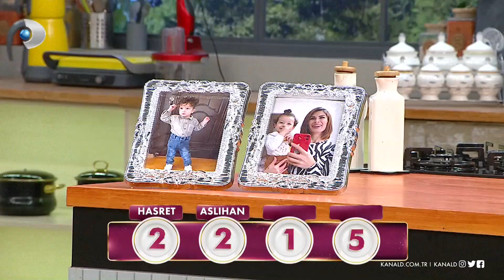Nursel Ergin, Gelinim Mutfakta'nın 957. Bölümünde en yüksek puanı kime verdi?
Nursel Ergin, 957. Bölümde en beğendiği yemeğe 5 puan verdi!

Nursel Ergin, gelinlerin yaptığı yemeklerden yedi ve damak tadına uygun olarak 1'den 5'e kadar puanladı. En yüksek ve en düşük puanı kime verdi?